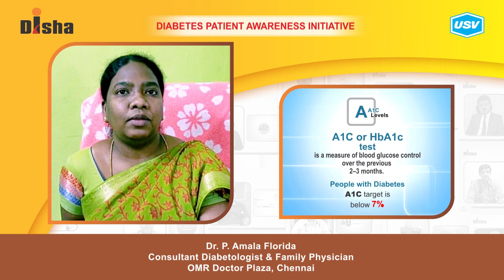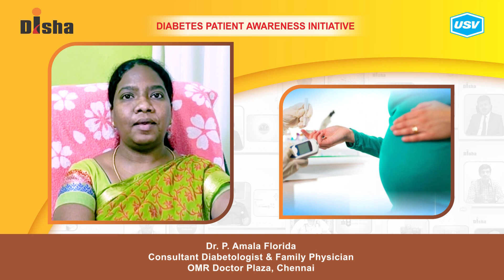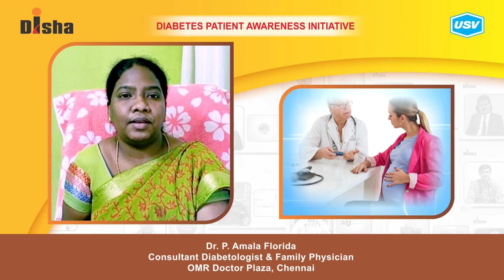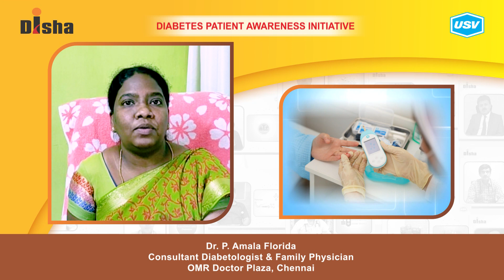Dr. P. Amala Florida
Diabetes is one of the most dangerous and rapidly growing diseases in India. Dr. P. Amala Florida, a leading Diabetologist explains about the following aspects of Diabetes in this video. Please watch and share!
Care to be taken after birth with Gestational Diabetes. 2:22